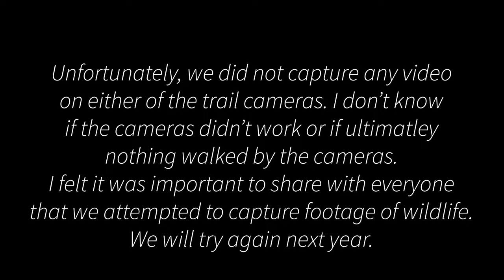Guyana Jungle Warfare The Movie! A Fishing Documentary!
This is all my episodes from my series Guyana: River Monsters and Legends of the Essequibo all put together and edited into a movie!

Join 3 friends on a 9 day fishing expedition into the Amazon jungle of Guyana! Follow a long as we pursue some of the LARGEST and most famous river monsters in the Amazon jungle! The adventure is non stop! From catching a new species of peacock bass to hand to fin combat with the almighty arapaima and many other incidentals including the king of the Essequibo, the Lau Lau/Piraiba catfish!

Now sit back, relax and enjoy the movie!